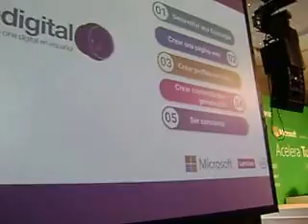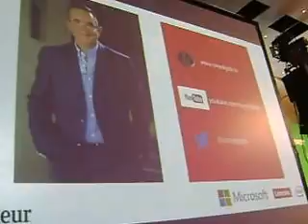Cine Digital ponencia de su fundador. (parte II).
En palabras del propio fundador de CINE DIGITAL en Español, revela el proceso de negocios que lo llevo al éxito. En un excelente foro de negocios patrocinado por la revista Entrepeneur.